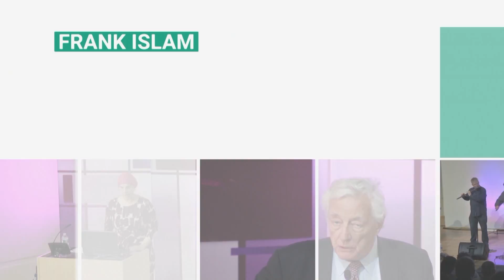Frank Islam Athenaeum Symposia: Manny Mandel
Holocaust survivor Manny (Emmanuel) Mandel talks about "The Holocaust and the Danger of Not Learning from History." He discusses his experiences in Hungary during World War II and the German occupation.

This lecture is part of the Frank Islam Athenaeum Symposia Speaker Series and the Third Annual Bella Mischkinsky Memorial Lecture.